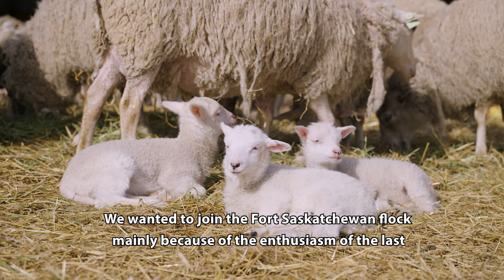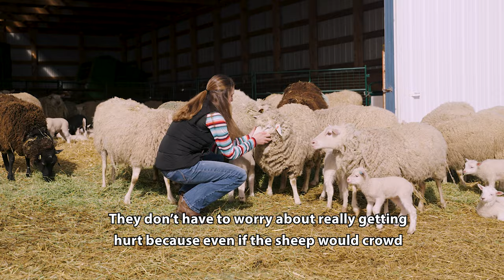The Fort Sask Shepherds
Meet Fort Saskatchewan's new Shepherds.